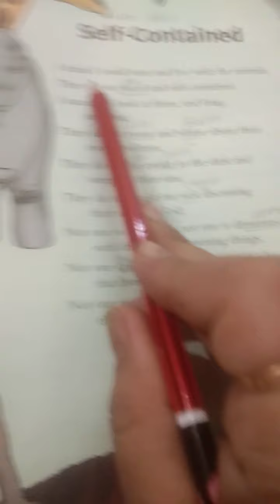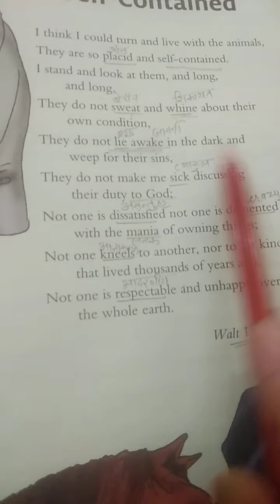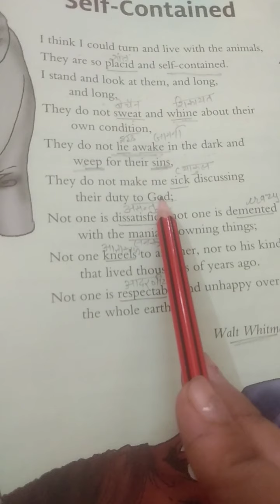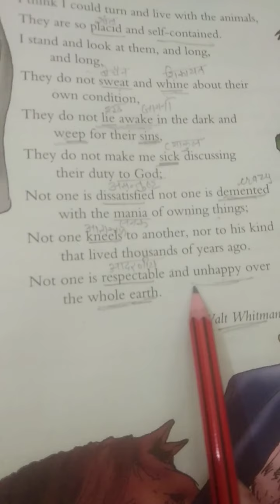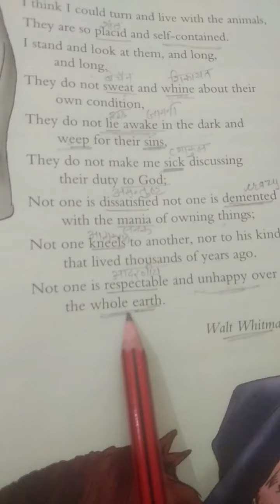Eng.Reader ll class 6 ll chapter 9 ll Self - Contained ll